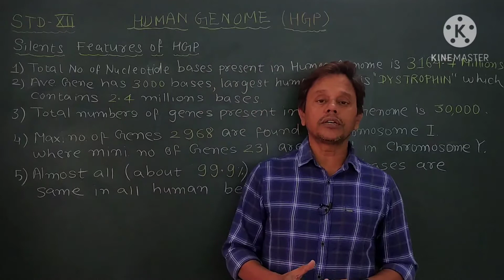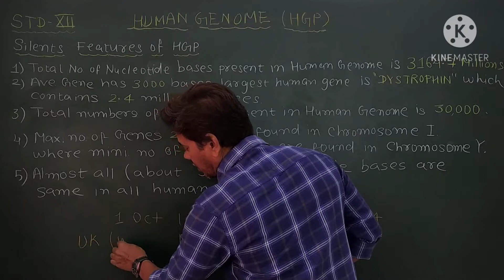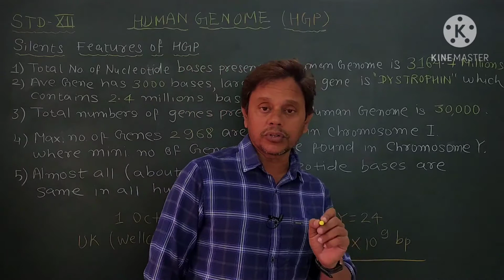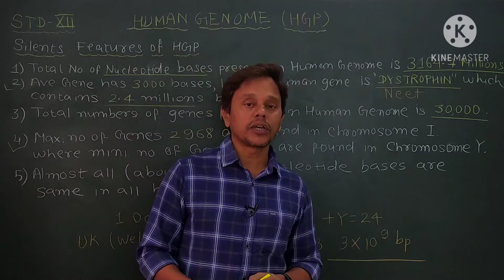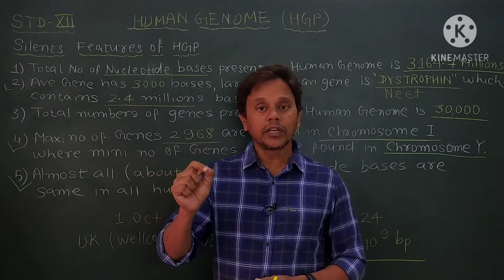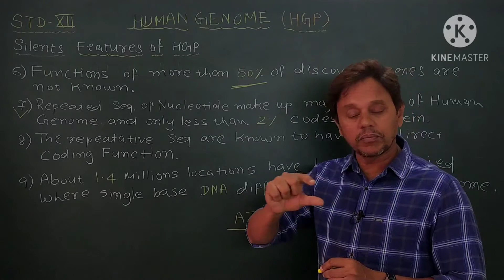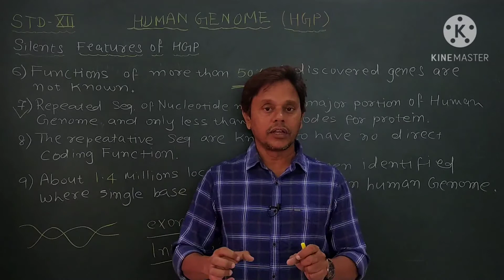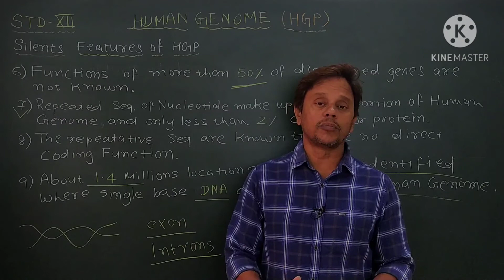Human Genome Project (HGP) | Class12 | Chap-6 | Biology NEET | By Deepak Savant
Hi Students I am your Biology Mentor (Deepak Savant), today we will learn Std- 12 Biology Chap- 6 Molecular basis of Inheritance, Human Genome Project for Board and NEET.

Deepak Savant
Bio4NEET.